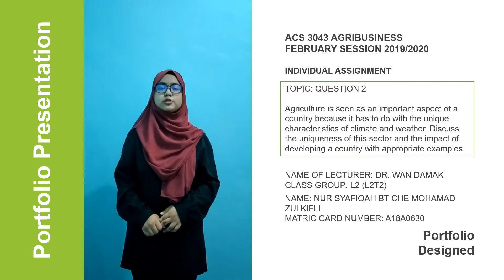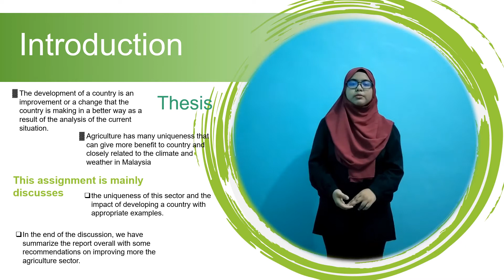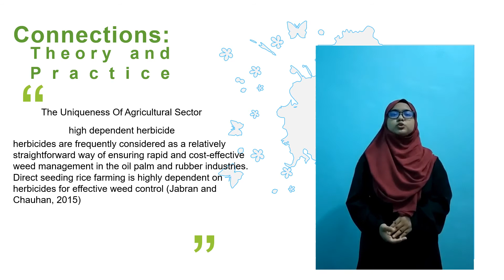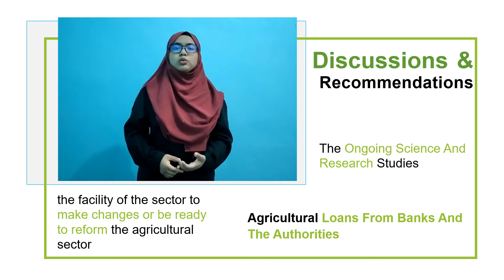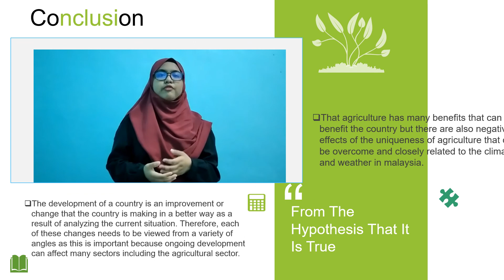VIDEO INDIVIDUAL AGRIBISNESS A18A0630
ACS 3043 AGRIBUSINESS
FEBRUARY SESSION 2019/2020
INDIVIDUAL ASSIGNMENT

QUESTION 2

Agriculture is seen as an important aspect of a country because it has to do with the unique characteristics of climate and weather. Discuss the uniqueness of this sector and the impact of developing a country with appropriate examples.